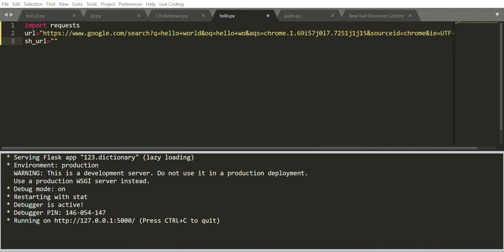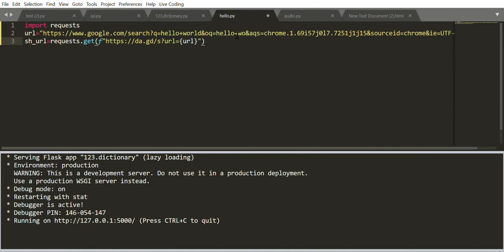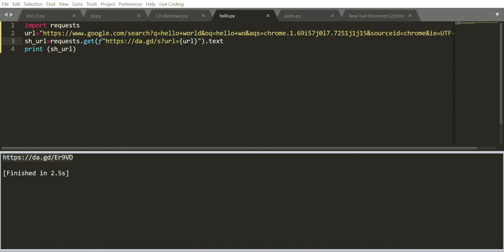PYTHON CODE URL SHORT IN 4 LINE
This is the code for python URL short only four line code